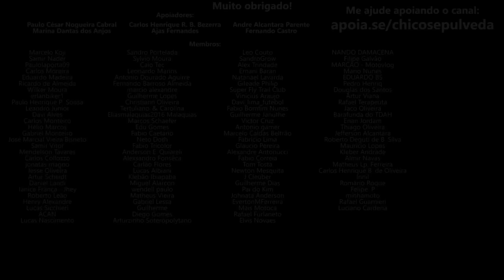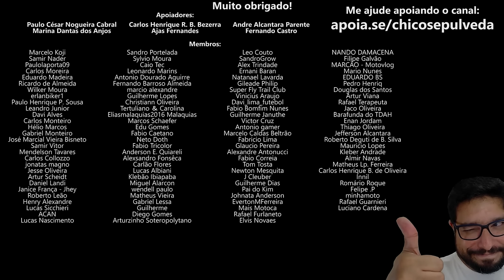A CASA ESTÁ CAINDO - Honda tem a mesma prática detestável nos carros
🔹Seja membro deste canal:
🔹Faça uma doação em Bitcoin ou Ethereum:
BTC: bc1ql5esj3ctne5gv9mqg54j4gsns280fpu3jfxqjm
ETH: 0x16be8dc1D7f74c1CB2AA2e02089EA5f5fd168bc3